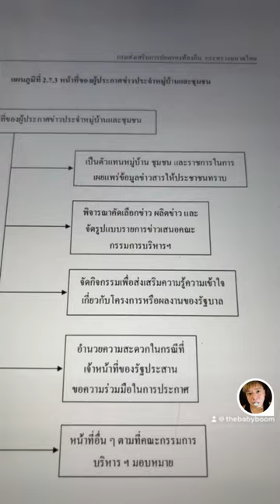วิธีร้องเรียน หอกระจายข่าวชุมชน อ้างเป็นลูกน้องนายอำเภอ เปิดเพลงวน 3-5 รอบ ตามใจ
หอกระจายข่าวชุมชน มีประโยชน์ถ้าใช้ถูกหน้าที่
การประกาศเป็นประโยชน์ เราไม่ว่ากัน

แต่การเปิดเพลงตามใจผู้เปิด  ผมว่าไม่ค่อยเหมาะสม
เมื่อผมไปขอความร่วมมือในการ ลดการเปิดเพลง ลดเสียง
หรือ เปิดเพลงน้อยลง
ผู้ดูแลหอส่งผู้ช่วยผู้ใหญ่บ้าน (ไม่ถือเป็นตำแหน่งราชการ )
อ้างตัว เป็นลูกน้องนายอำเภอ เปิดเพลงตามใจ
เพลิงเดิมซ้ำๆวนไปมา 3-5 รอบ

สำหรับบางท่านอาจมีความเห็นต่างกัน ทั้ง ชอบ - ไม่ชอบ ก็ตาม
แต่ การกระทำดังกล่าว ผิดวัตถุประสงค์ หอกระจายข่าวสาร
ที่มีไว้เพื่อ แจ้งข่าวครับ แจ้งเตือนภัย ให้ความรู้
การเปิดไม่เกิน 1 เพลงเป็นสิ่งที่ยอมรับได้

แต่เปิด 3 รอบหัวท้ายเกินความจำเป็นครับ
จากที่ได้ปรึกษา สำนักนายก ศูนย์ดำรงค์ธรรม
หน่วยงานที่เกี่ยวข้อง ลงความเห็นว่า
เสียงดังจาก หอกระจายข่าวชุมชน
เราสามารถร้องเรียนได้ครับ เป็นสิทธิของเรา

การดู VDO นี้ ผมพูดถึงข้อกฎหมาย ระเบียบ
เป็นสำคัญ เมื่อเราอยู่ในสังคม สังคมมีกฎหมาย
และทุกคนต้องทำตาม ไม่มีใคร ผู้ใด อยู่เหนือกฎหมาย
แม้จะอ้างตัวเป็น ลูกน้องนายอำเภอ

มาตรา 370 ผู้ใดส่งเสียง ทำให้เกิดเสียงหรือกระทำความอื้ออึงโดยไม่มีเหตุอันสมควร จนทำให้ประชาชนตกใจหรือเดือดร้อน ต้องระวางโทษปรับไม่เกิน 1,000 บาท มาตรา 397 ผู้ใดกระทำด้วยประการใดๆ ต่อผู้อื่น อันเป็นการรังแก ข่มเหง คุกคาม หรือกระทำให้ได้รับความอับอายหรือเดือดร้อนรำคาญ ต้องระวางโทษปรับไม่เกิน 5,000 บาท

หากไม่ได้รับ ความเป็นธรรม หรือสงสัยการทำงานของรัฐ โ
ทรสอบถาม สำนักนายก 1111 จะมีเจ้าหน้าที่ช่วยแนะนำและตอบคำถาม
รวมถึงดำเนินการ ร้องเรียนให้ครับ